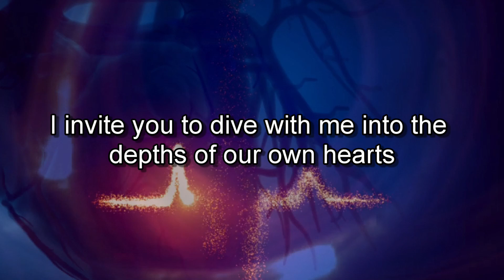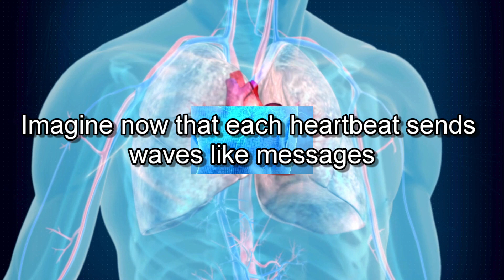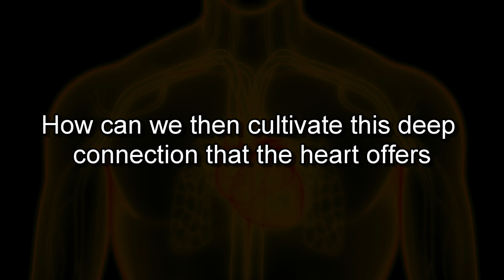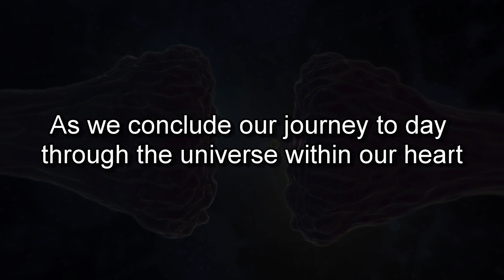The Heart's Wisdom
🌟 In today's video, "The Heart's Wisdom," we begin a fascinating and deeply connective exploration: the science of the heart. Discover how the heart, more than just a mere organ, is the home of the soul and the center of our spiritual understanding and love.

🌀 In This Exploration, You Will Discover:

How the heart communicates with the brain in ways that transcend mere nerve impulses, influencing our perception, emotions, and clarity of thought.
Spiritual and scientific perspectives on the heart, including insights from the Sufis and Yoga traditions about how the heart serves as an organ of spiritual vision.
The dynamic nature of the heart’s electromagnetic field, which extends beyond ourselves and touches those around us, connecting us on a palpable energetic level.
💡 Reflections to Consider:
This video invites you to recognize the heart as a mirror of the universe, a reflection of the infinite, and more than just matter — you are energy, light, and manifested love. Understand how the heart serves as a bridge connecting the material to the spiritual, allowing the divine to express and experience itself through us.

🧘 For Those Seeking Deeper Understanding:
If you are intrigued by the nature of the heart, the purpose of consciousness, or the interaction between the material and spiritual realms, this video is crafted for you. Engage in a journey that transcends the tangible, into the heart of your own existence.

🔔 Remember:
If these reflections reverberate with you, subscribe to the channel, activate the notification bell to stay updated with our future discussions, and share this video with those who are also exploring their paths to divine connection. Until our next meeting, continue to embrace the dance of being and non-being with grace and curiosity.

🎵 Music "The Heart's Wisdom" by: Growth Mindset Channel

Practical Application: Cultivating Heart Awareness
Cultivating heart awareness enhances our emotional and physical health, allowing for deeper connections with others and the world, increasing empathy, compassion, and a sense of interconnectedness that is often lost in modern life.

How to do it:
Heart-Focused Meditation:
Step 1: Choose a quiet place and sit comfortably with your back straight.
Step 2: Close your eyes and focus on the heart area, imagining your breath moving in and out of it.
Step 3: Inhale calm and peace, exhale stress and negativity.
Step 4: Continue for 5 to 10 minutes, focusing on the love and gratitude emanating from your heart.

Gratitude Practices:
Step 1: Keep a gratitude journal and write down three things you are grateful for every day.
Step 2: Reflect on your day before going to sleep, appreciating moments of kindness and love.

Connection with Nature:
Step 1: Spend time in nature, whether in a local park or a green space at home.
Step 2: Feel the life around you, noticing the connection between you and the ecosystem.
Tips to Maintain the Practice:

Consistency: Incorporate these practices into your daily routine, even if only for a few minutes.
Awareness: Be mindful of changes in your emotions and perceptions as you regularly practice, which can help motivate you to continue.
Sharing: Discuss your experiences with friends or in a support group to strengthen and share learnings.